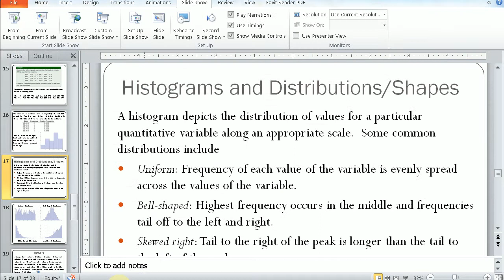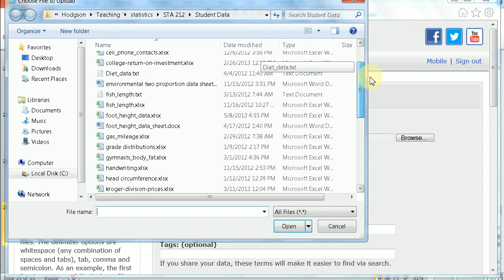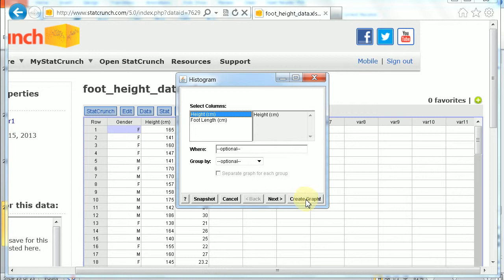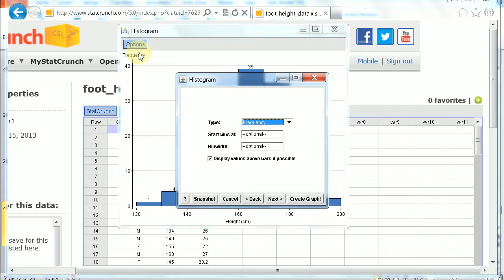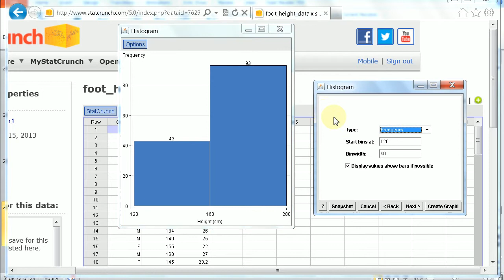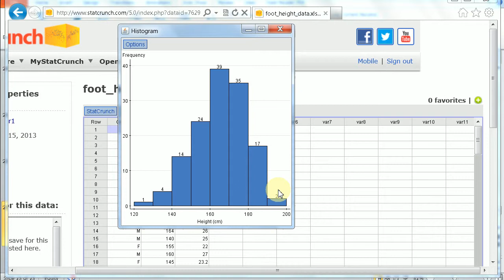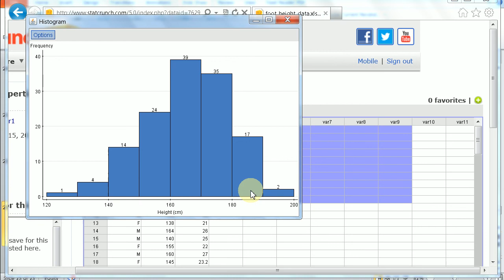representing quantitative data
Using statcrunch to construct a histogram of quantitative data, interpreting the histogram